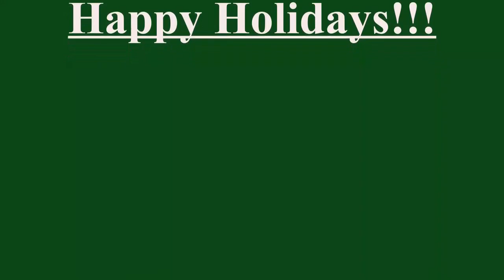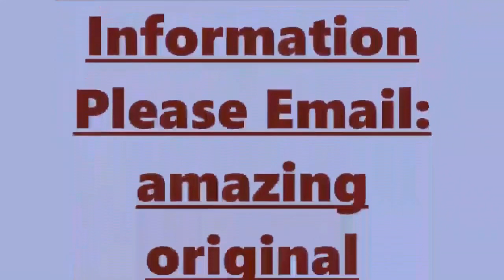The Amazing Original Johnny Blaze Show Episode 48 - RICHARD LYNCH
w/Our Special Guest: Country Singer & Songwriter - RICHARD LYNCH

Be Sure To Click the Link Below To Check Out RICHARD LYNCH's Latest Album Release: "RADIO FRIEND"